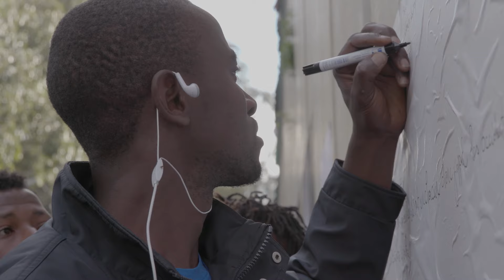Europa Transit: Ceutako EBHZ-an errodaia /Rodaje en el CETI de Ceuta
Irudietan agertzen dira EUROPA TRANSIT enbaxada ibiltariaren lehen dokumentalerako  grabatutako irudiak;  CETI zentroan (Etorkinen Aldi Baterako Egonaldi Zentroa) egin dute grabaketa.
Sergi Cámara argazkilariak CETIren hormetan erakusketa jarri du. Horretan, Ceutako hesia saltatu dutenen zein EBHZ-ean egon direnen irudiak agertzen dira.

Imágenes del primer rodaje del primer documental de la Embajada Itinerante EUROPA TRANSIT en el CETI (Centro de Estancia Temporal de Inmigrantes).
El fotógrafo Sergi Cámara expone en las paredes del CETI retratos de aquellos que saltaron la valla de Ceuta o pasaron en otro momento por el centro.